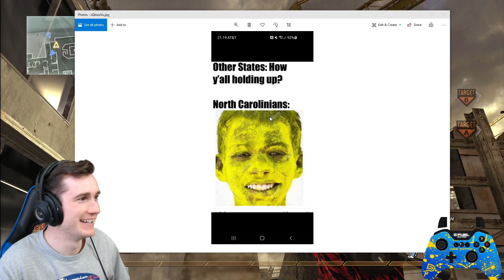HE HIT AN IMPOSSIBLE MW2 WALLBANG TRICKSHOT! (IW4X Trickshotting w/ Download)